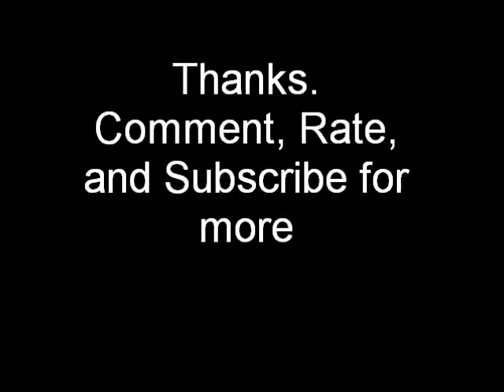Flatland Scooter Tricks